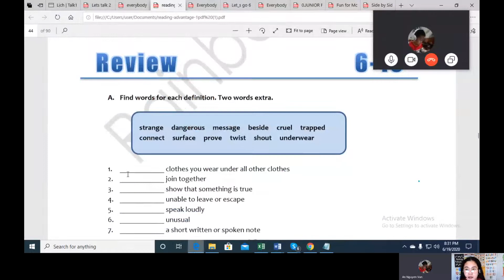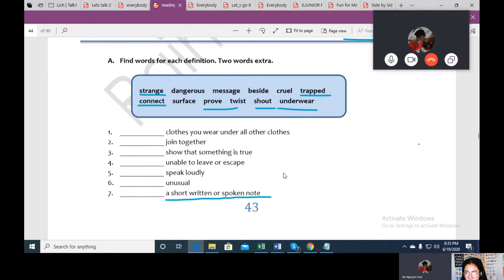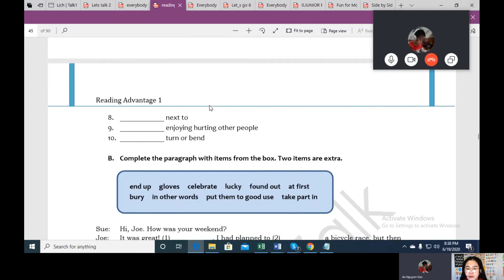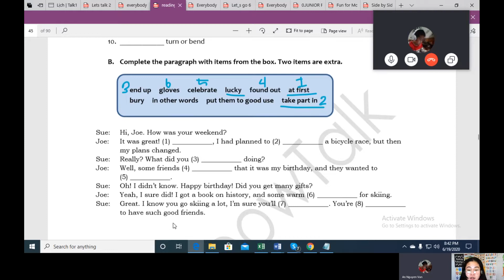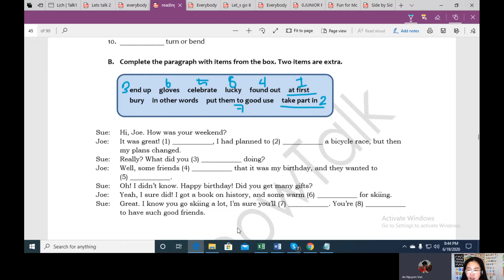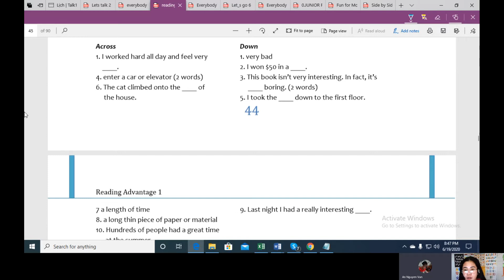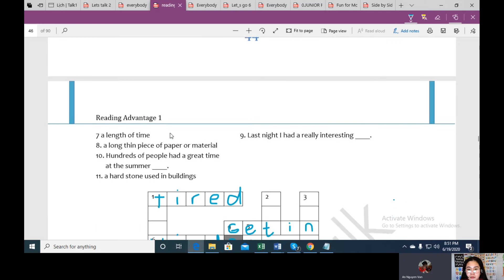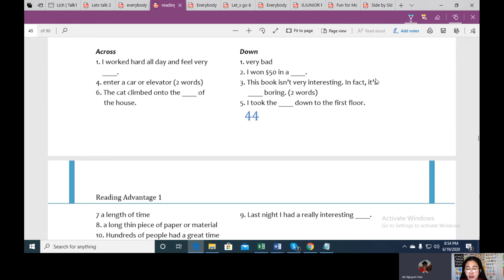ANVLOGQN65 Tiếng anh giao tiếp| Tiếng anh giao tiếp cho người mới bắt đầu| Tiếng anh 123